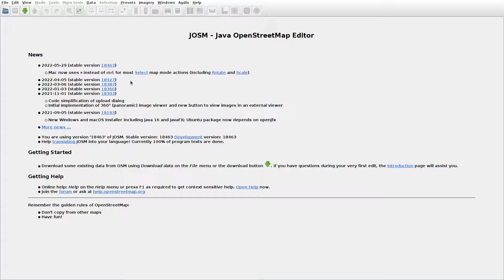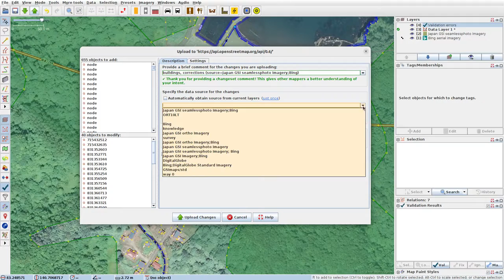JOSMrec1138 2022 06 02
Japan. Hokkaido. Toyohama. Tracing buildings (mainly) in JOSM for openstreetmap.